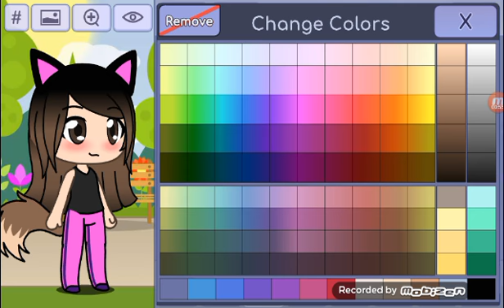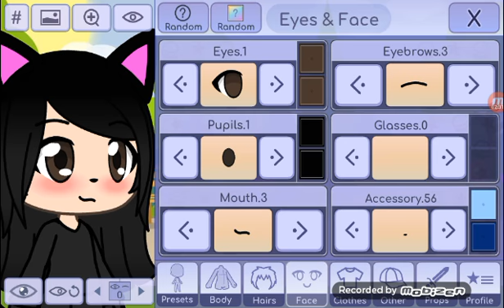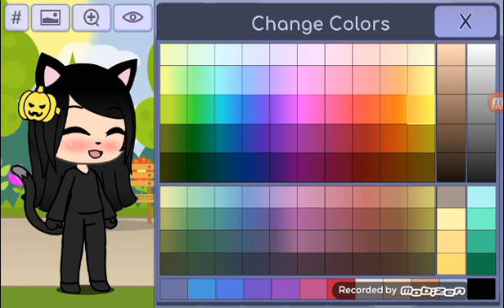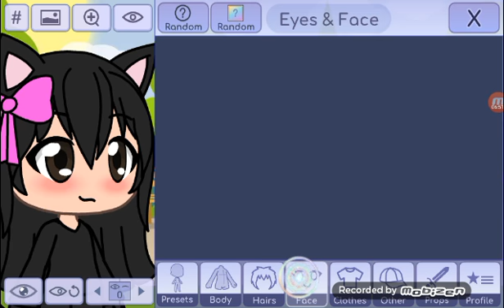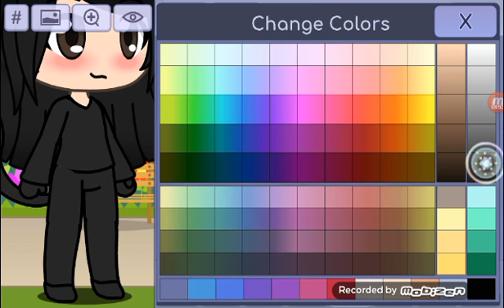Fazendo as roupas da minha oc e da minha amiga Maria Vitória (Gacha Life)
Oi raposinhos! Tudo bem com vocês? Então gente hoje é Halloween 🎃! Então eu fiz as roupas dos bonequinhos do Gacha Life que é o "Gato Preto" eu fiz a roupa da minha oc e da minha amiga Maria Vitória, que ela da minha escola! O nome da minha escola é "Escola Municipal Padre Pedro Ryô Tanaka"
Qual é o nome a escola de vocês? Deixem nós comentários! Tchau tchau raposinhos!